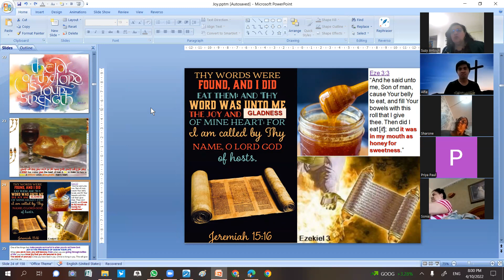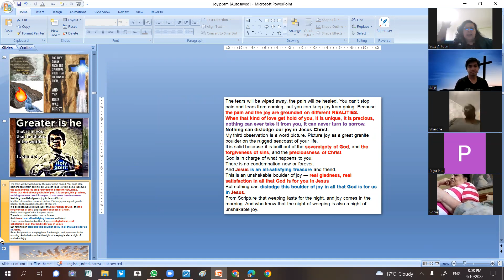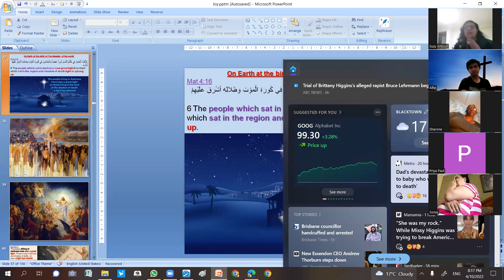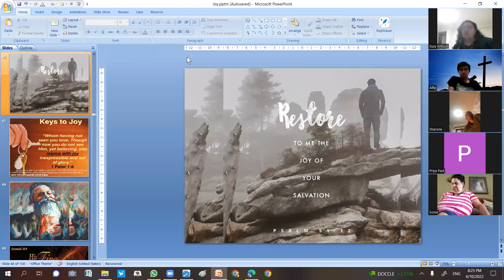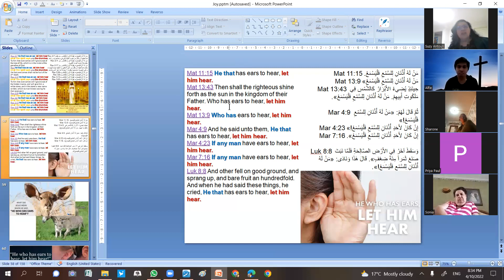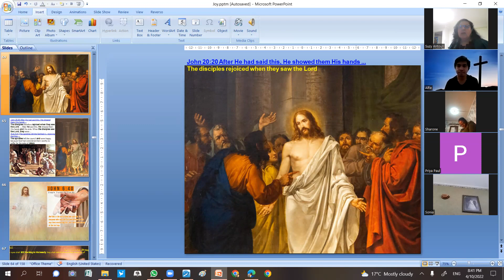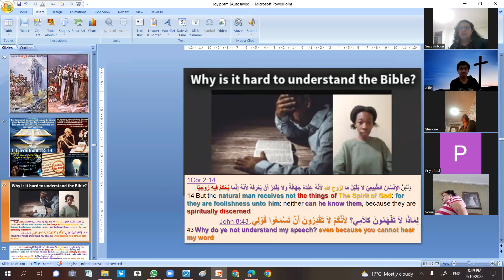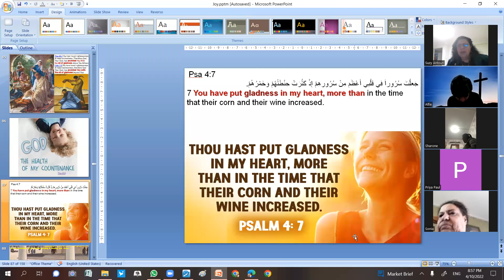Ps Suzy Antoun-Wine to make man's glad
Wine to make man's glad